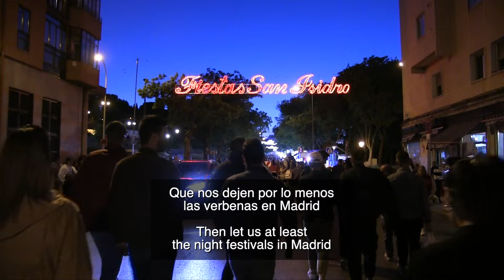Olga Ramos sings Sí te casas en Madrid - Chotis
Olga Ramos (1918–2005), Spanish musician and actress sings 'Si te casas en Madrid'
Olga Ramos ONE OF SPAINS BRIGHTEST PERFORMERS was a popular singer, violinist and actress who seldom appeared in films but was much in demand on stage and TV. She started playing the violin at age eight and by the time she reached adulthood she had graduated with honors from the Royal Conservatory of Madrid obtaining a Master of Music for her virtuosity on that instrument.
She also took drama and voice lessons on a side since the times required versatility if you needed to earn a living. At the age of 80 Olga would say "I might have wrinkles on my face but not on my voice".
Chotis - apparently derived from 'schottische' is a partnered country dance that apparently originated in Bohemia, arriving in Spain on November, 3rd 1850, when the queen Isabel II organised a party in the Royal Palace of Madrid.
Over the years, the Madrileños changed the difficult “Schottisch” to an easier and more Spanish word, “Chotis”.
There are many versions throughout Europe and even Spain where in Cataluña it is known as 'xotis'